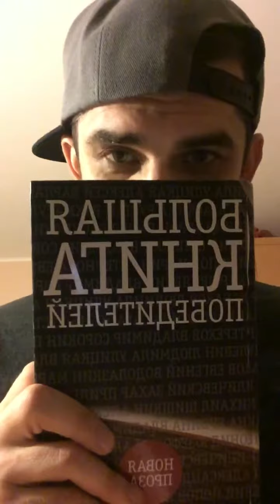Виктор Пелевин «Сотворение Кижа»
Отрывок из романа «Смотритель» читает Константин Демидов